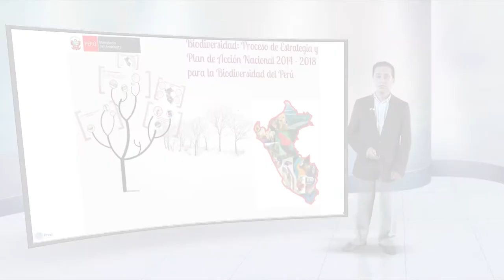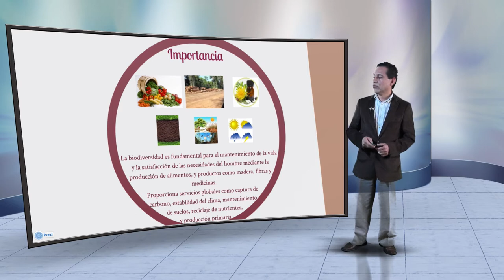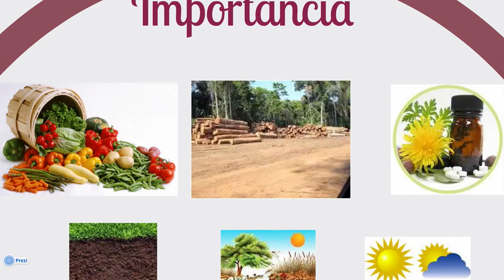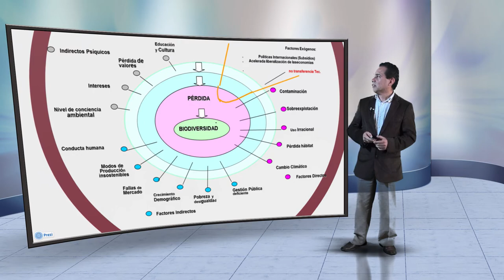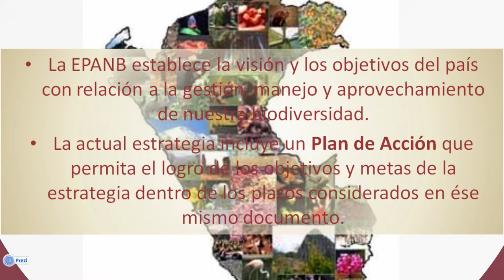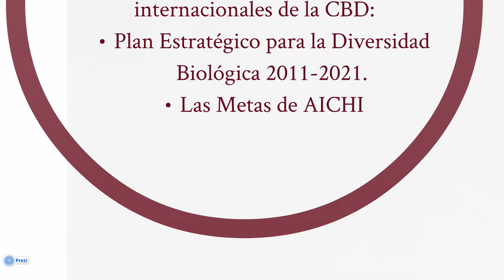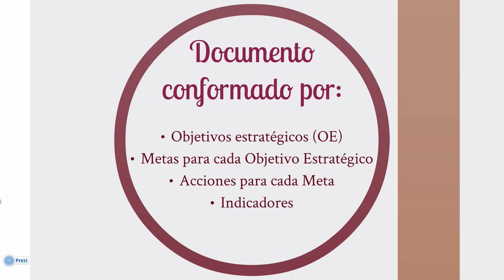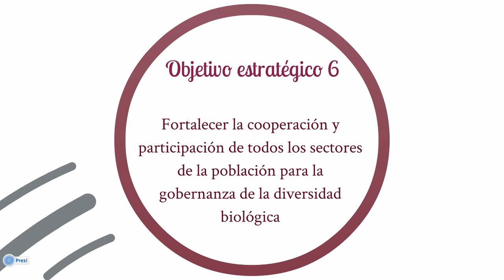Cátedra Perú Ambiental: Actualización de la Estrategia de Diversidad Biológica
Expositor José Carrasco, Especialista en Monitoreo de la Diversidad Biológica.